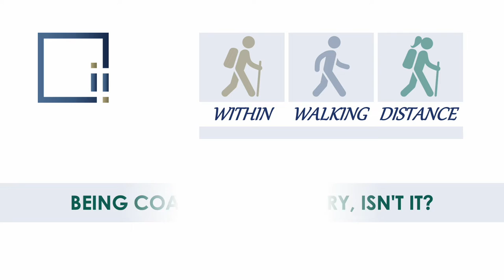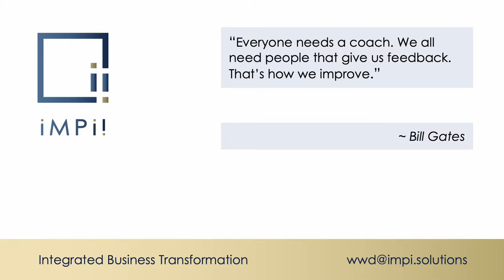Being Coached is a Luxury, isn't it? | Within Walking Distance | WWD11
As a leader do you need a coach?
Does coaching really improve a leader’s performance and increase the bottom line?
Is it a cost or an investment?
Why do highly successful people get coached?

Reference and resources:
- 2020 Podcast by Michael Lewis with Richard Thaler. From 08:19
- 2021 article by Haris Halkic.  These 21 Highly Successful People Had Coaches - Find Out Why
- 2018 article by Simon Ash. The Reasons Why So Many CEOs Have a Coach.
- 2017 article by Bruce Eckfeldt. How Great CEOs like Steve Jobs Eric Schmidt and Bill Gates got even better.